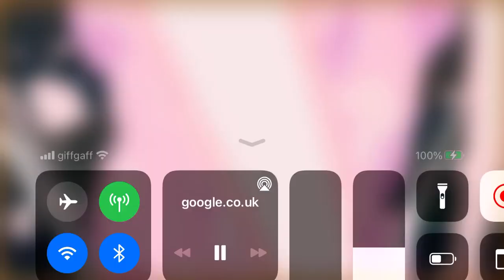Champion island 9m 50s